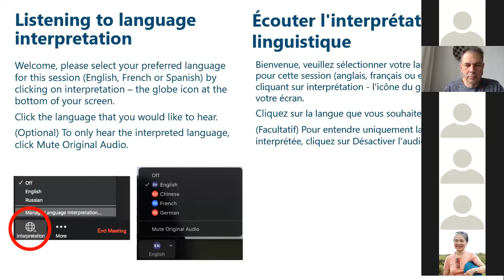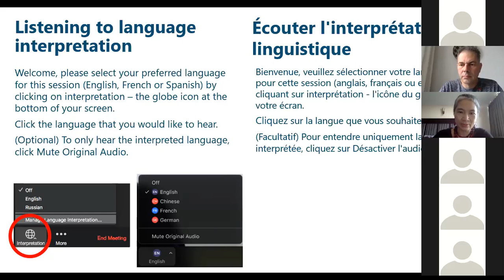Start Stop Continue (French)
Start, Stop and Continue: what needs to change so that communities are better supported to lead the charge on TB and co-morbidities in the time of COVID-19